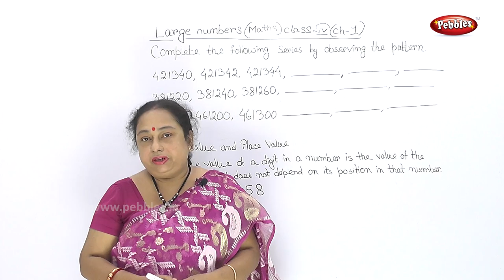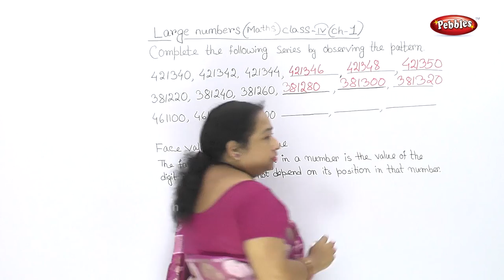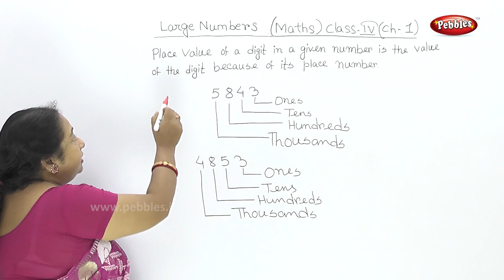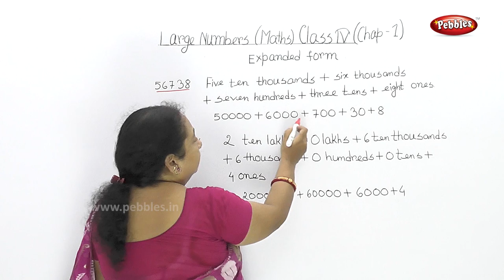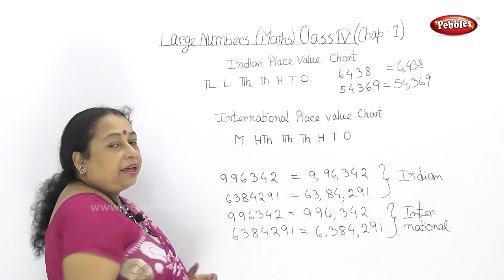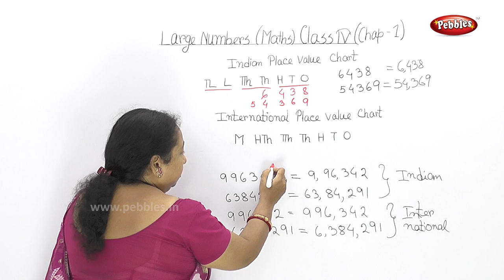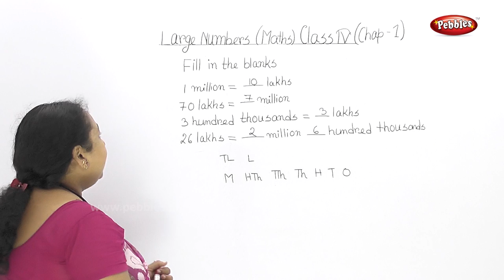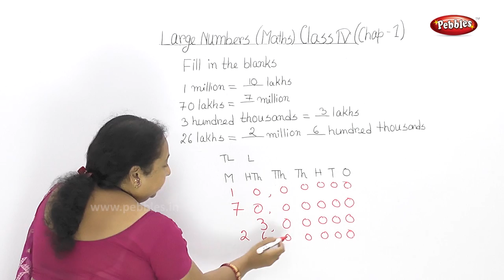CBSE Class 4 Maths | Chapter : 1 | Large Numbers - Part - 2 | CBSE Syllabus | Benagli Video